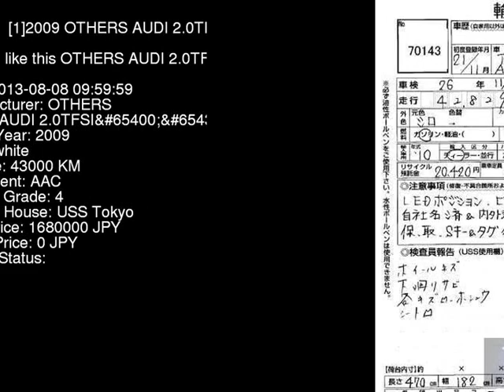2009 OTHERS AUDI 2.0TFSI 8KCDNF - Japanese Used Car For Sale Japan Auction Import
2009 OTHERS AUDI 2.0TFSI 8KCDNF - Japanese Used Car For Sale Japan Auction Import 8KCDNF,OTHERS,AUDI,2.0TFSI,USS Tokyo,jdmvip,vip,jdm,cars,japan,jdmvip.com,japanesecars,usedcars Japanese Used JDM Car For Sale At Auction in Japan for Import